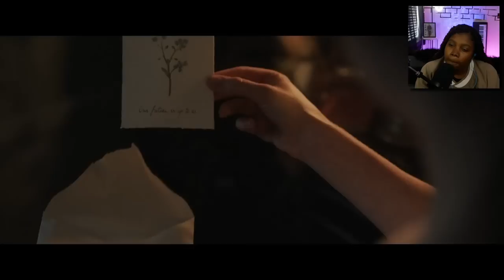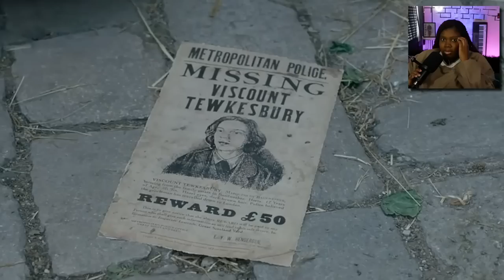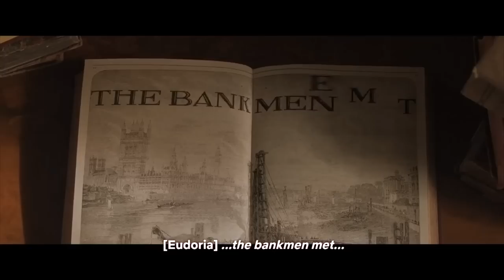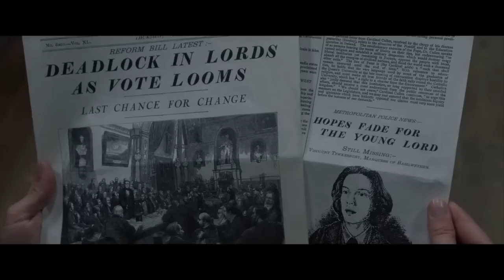I watched **ENOLA HOLMES** for the first time & why is the entire cast ATTRACTIVE...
Today we are watching ENOLA HOLMES for the first time and it was good for the eyes really good for the eyes.